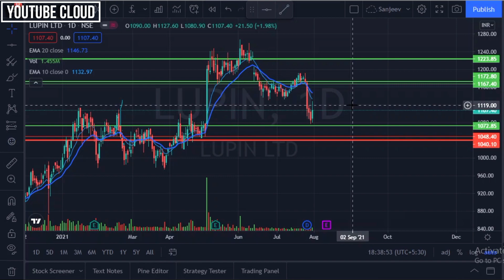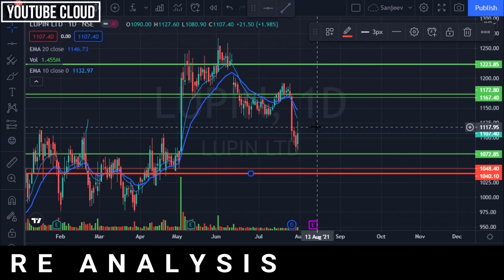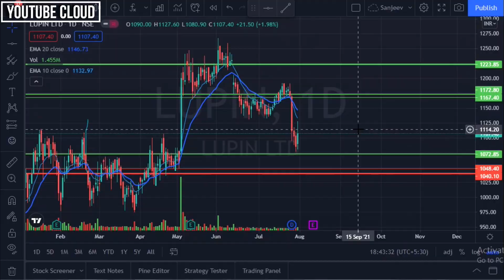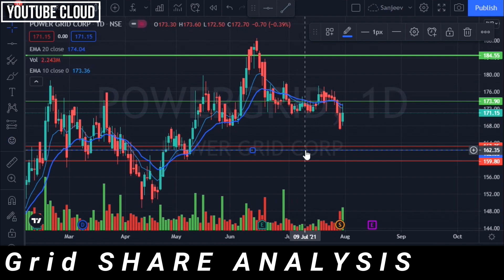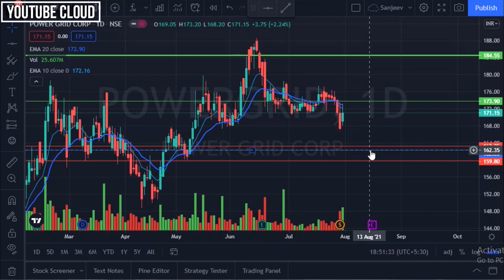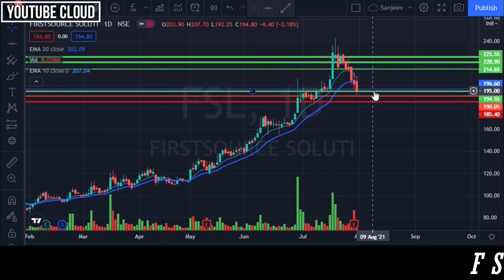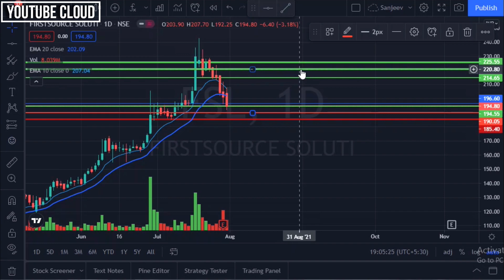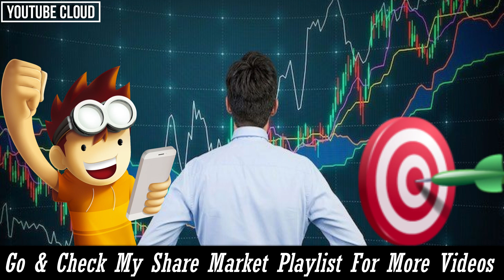Lupin Share Analysis 📊||💰 PowerGrid Share News || FSL Share News | Best Levels For Buying & Spelling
Hello🤝 दोस्तों मेरे आज के इस वीडियो का मेन फॉक्स "Lupin, PowerGrid & FSL" के बारे में पूरी जानकारी देना ताकि आपको कोई परेशानी ना हो सकें|

Lupin Stock Analysis
PowerGrid Share Analysis
FSL Share Analysis
First Source Solution Share
Lupin Share News
FSL Share News
PowerGrid Share News
Power Grid Share News
Power Grid Bonus Share
PowerGrid Share Market Analysis
Lupin Share Market Analysis
FSL Share Market Analysis
First Source Solution Limited Share
First Source Solution Limited Share News
FSL Share Chart
Lupin Share Long Term Target
FSL Share Long Term Target
PowerGrid Share Long Term Target
Lupin Q1 Result
Lupin Share Price
FSL Share Price
FSL Stock News
Lupin share update
FSL Share Update
FSL stock update
Lupin Stock Update
Lupin Latest News
PowerGrid Dividend News
FSL Share Latest News
PowerGrid Share Latest News Today
Power Grid Share Latest News Today
YouTube Beginners
Beginners Tips
YouTube Gyan
Thumbnail Creation
Sharekhan Tutorial